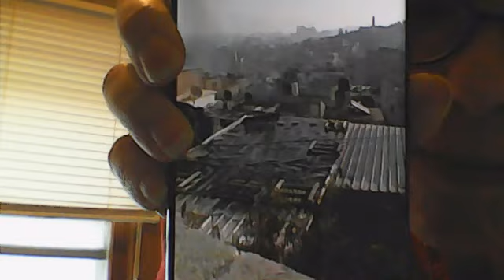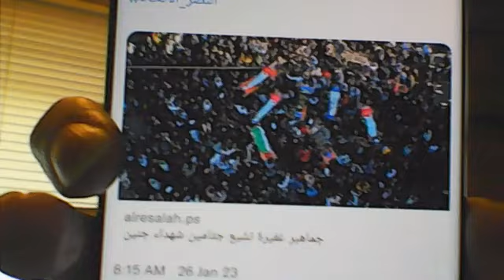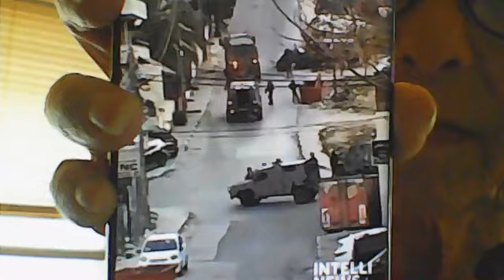Daniel's 70th Week about to commence. Jan.26th,2023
Current & Breaking End Day News